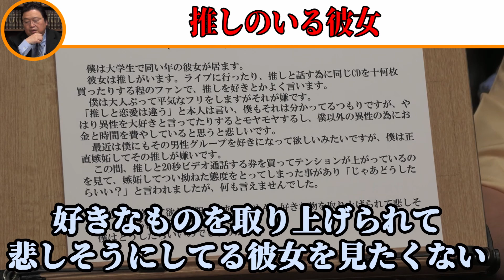女のその考えは男性には理解されないし嫌われる。推し活をオープンにするのが良いとされるこの大変態時代を生き抜くためには。【岡田斗司夫 切り抜き サイコパスおじさん】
0:00 ダイジェスト
0:20 推しのいる彼女
1:47 幼少期の男女の育てられ方
3:38 推しがいる恋人の対処法
4:47 推し活をオープンにする大変態時代
6:12 推しを理解されたい＝オ●ニーのネタ

【関連動画】↓
【千と千尋➃】千尋たちの本当の仕事は●●だった…。男の従業員がカエルだった理由。

【もののけ姫③】気付いてました？肌を露出したサンを見てアシタカが手を出したことに。

【魔女の宅急便①】先輩魔女が降りた場所は風●街!?その場所のモデルは世界の歌舞伎町。キキの母親は堕落して魔法をおろそかにしていた。

※当チャンネルは岡田斗司夫さん黙認の元運営されております。